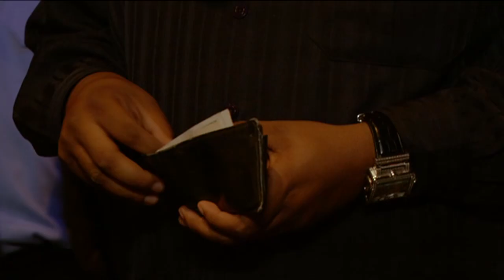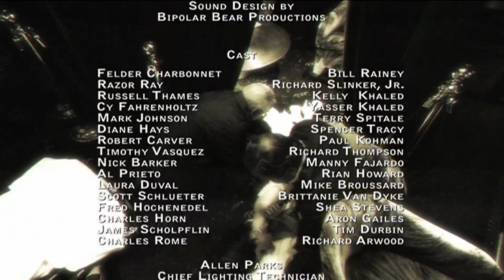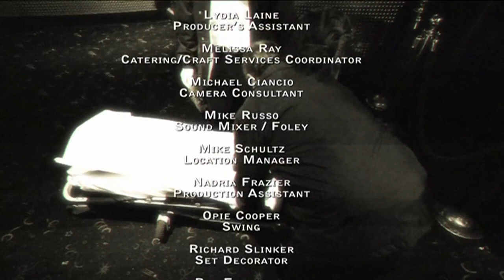WHERE STRIPPERS GO TO DIE!!! SAM MEDINA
When an exotic dancer Roxy met her fate, You must decide what ultimately caused her to meet her demise.